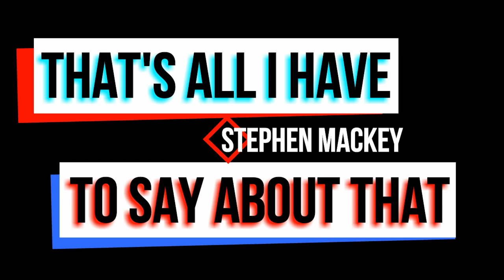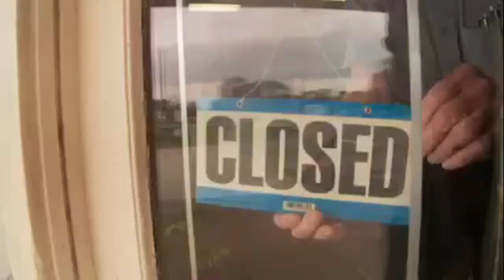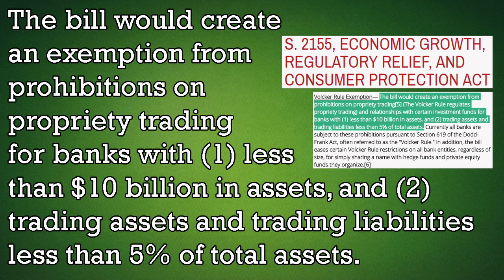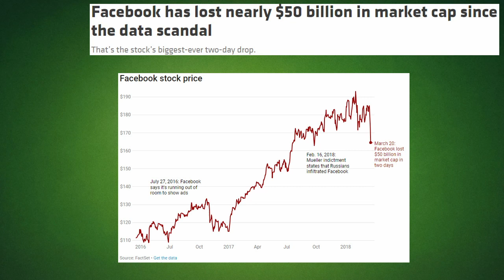Rolling Back Dodd Frank: The Economic Growth, Regulatory Relief, and Consumer Protection Act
The House finally agrees on something? Gun Control? Healthcare? Nope, Banks need less regulation. This rolling back of Dodd Frank gives local banks more freedom. Is that a good thing though?